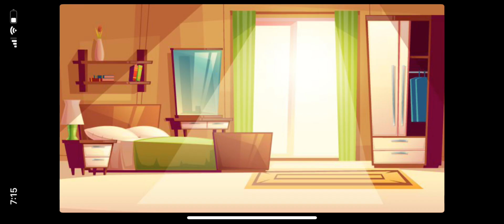Cambio De Look A Selena Gacha Life